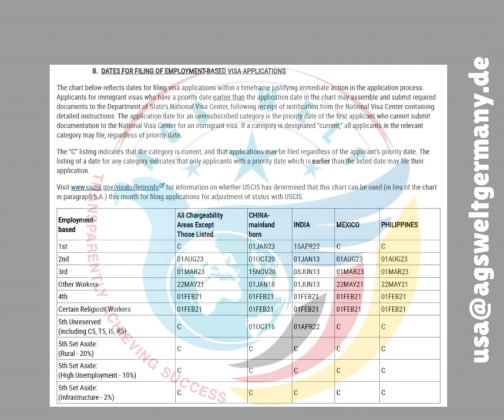Exciting times for EB-2 applicants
Exciting times for EB-2 applicants! Your wait for Adjustment of Status just took a leap forward, advancing from March to August 2024. Time to celebrate this big step closer to your American dream!